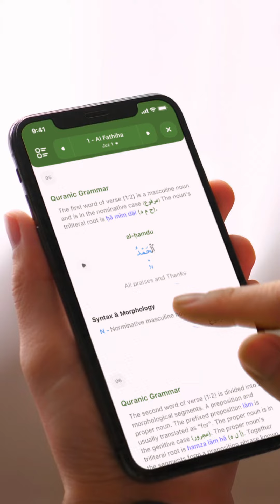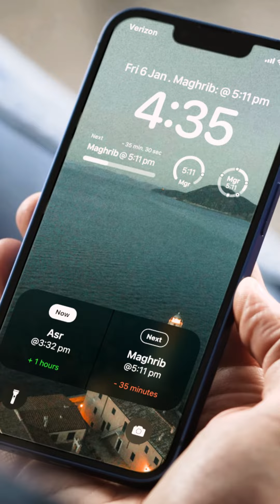Become a better Muslim with Muslim & Quran Pro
Muslim & Quran app has been developed with one single-minded goal, to help you become a better Muslim! It's the most advanced and comprehensive Islamic mobile application that is geared towards providing all the requisite Islamic information and knowledge as and when required.

KEY FEATURES

• Accurate Prayer Timings calculated for your exact geographical location.

• Prayer notifications with several beautiful Adhans (Call to Prayer) to choose from. Listen to Full Adhan in the lock screen notification, even when the app is not running.

• Complete Holy Quran, with multilingual phonetic transliterations, translations & audio recitations. Beautiful original scripts & fonts including IndoPak, Uthmanic, & Mushaf al-Madina. You can pinch to zoom & change font size!

• 'Follow Reciter' feature to listen to the Quranic recitation followed by the Translation recitation.

• 60+ most authentic Quran Tafseers from renowned scholars in English, Arabic & Urdu languages.

• Word-by-Word meaning, Quranic Grammar, Syntax & Morphology for each Quran verse.

• Fully searchable Quran, allowing you to search for any text in the Arabic Quran, Transliteration, Translation or Surah name. You can also Bookmark, Share, Annotate or Copy any verse.

• 'Hadith Collection' section, containing complete Arabic Hadiths text & their translations for the 13 major Hadith books. Hadith section also supports searching.

• 'Prayer Log' feature, which allows you to keep a record of your offered & missed prayers. View your prayers' detailed statistics & graphs!

• 'Salah Guide' section, containing detailed guidance with pictorial illustrations & audio recordings for offering the Salah / Prayer. Very useful for kids, new converts to Islam, or anyone looking to perfect their Namaz knowledge.

• Use Qibla Compass to orient your device towards Qibla & find its exact direction.

• Access Prayer times & Daily Verse directly from the pull down Today Widget menu.

• Locate Islamic places in your vicinity on a zoomable map, which also shows you the exact route & distance from your current location. You can look for Mosques, Halal Restaurants, Islamic Schools, Stores etc.

• View accurate Ramadan Suhoor & Iftar timings. Use Fasting Tracker to keep a track of your missed & observed fasts. Print hi-resolution Ramadan timetable.

• View Duas & Azkar from Hisnul Muslim, on every topic & for every occasion

• 99 Names of ALLAH (Asma al Husna), with meanings & a beautiful audio recitation

• Accurate Zakat Calculator, with history for all your previous calculations

• Islamic Hijri Calendar, marked with Islamic Events. Convert between any Gregorian Calendar date & Islamic date

• Exclusive Greetings Cards for Ramadan, Eid al-Fitr, Eid al-Adha & Hajj

• "Hajj & Umrah Guide" section, with detailed instructions for Hajj & Umrah performance. Also contains a comprehensive guide about the historical places to visit in Mecca & Medina

• View Live stream from Mecca & Medina Haramain (The Holy Ka'bah & The Prophet's Mosque). You can also view Haramain Salah recordings from any past date

• Digital Tasbih with sound & vibration options.

• Listen to Quran recitation & Adhans, even when the app is in the background

• Watch Face Complication in the accompanying Watch app. View the time remaining in the next Salah with a quick glance at your watch